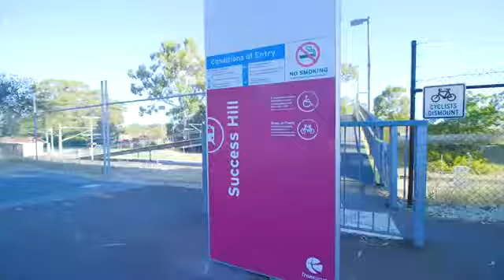8 success road bassendean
Success road is one of Bassendean's most prestigious & exclusive streets. This property is surrounded by quality neighbours who obviously take great pride in their homes & gardens. Success Hill Reserve is two homes away. This riverside park is ideal for your children to play or to exercise your pets. If you like fishing you can walk down to the river & be home with today's catch in time for dinner!